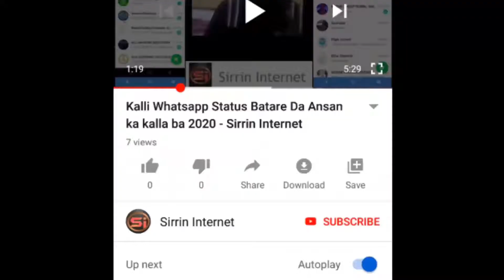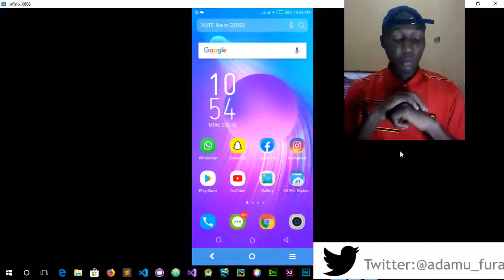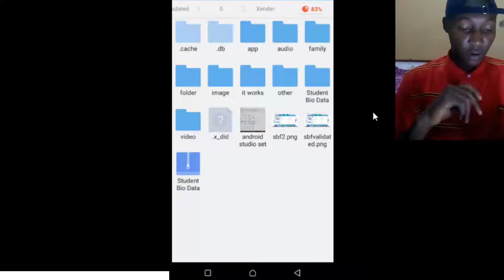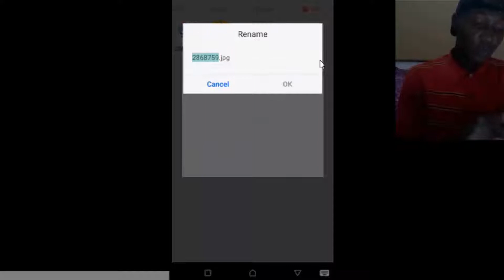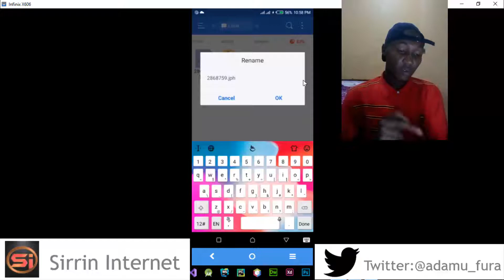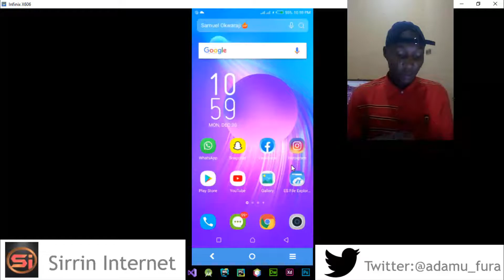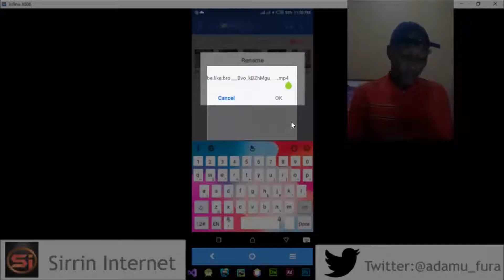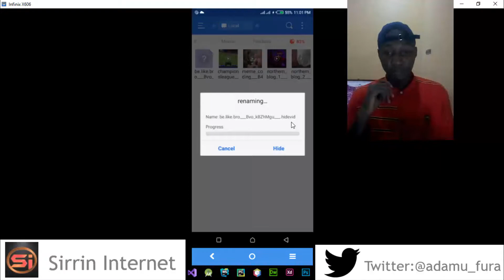Yadda ake boye hoto ko video a Gallery Batare da App Ba – Sirrin Internet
A zamanin yanxu
• wasu mutane da sun karbi wayan mutum abin da suke fara yi shine shiga gallery ko messages
• A wanna video zaka / zaki koyi yadda ake boye hoto ko video a gallery batare da anfani da wani app
• Zaka / zaki koyi yadda ake dawo da hoto ko videon da aka boye
- DANNA LIKE
-      DANNA KARARAWA DON SAMUN SHIRI NA GABA AKAN LOKACI
Mai Video: Adam Suleiman
__________________________Talla______________________

Muna da Apps da kuma games na wayar android idan kana so danna link a kasa domin downloading sai wanda kazaba

Aciki akwai apps da game kamar:
-Kacici Kacicin Kanywood na Hausa (Game)
-Labaran Abun dariya (App)
- Fina Fina kanywood kyauta (App)
-Shirye Shiryen Arewa 24 (App)
-Wasan Yara na zamani (Game)
-Yadda ake abinci na zamani (App)
_________________________TAGS________________________